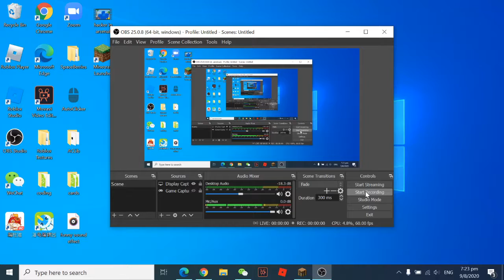playing minecraft demo... im sad, i hope one day i can get real minecraft :(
im sad because i cant get minecraft full version